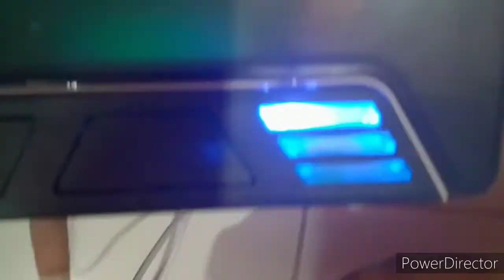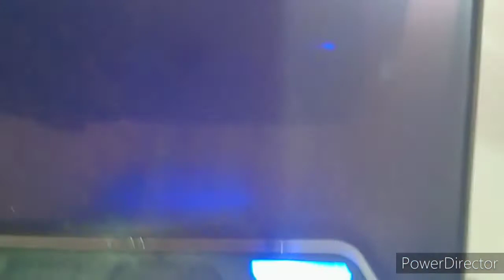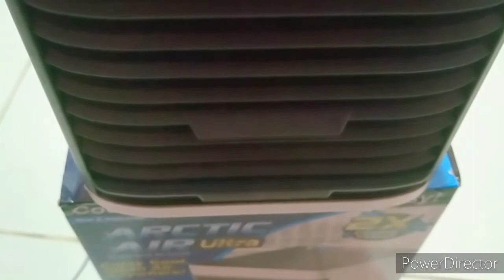UNBOXING AND PRODUCT REVIEW ARCTIC AIR COOLER FROM LAZADA 455 PESOS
455 with shipping fee. arctic air cooler from lazada review